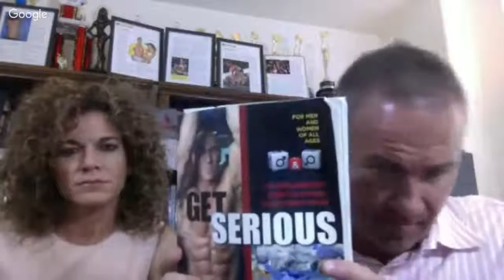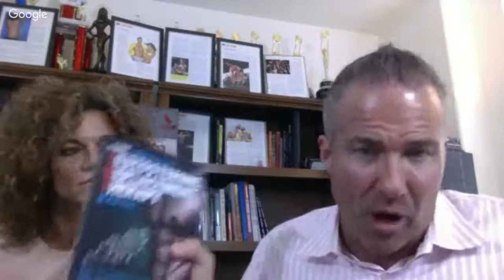Health and Vitality Secrets for the Busy Professional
On this hangout, we’ll be discussing:

*Creating lasting productive Health habits
*Self talk and how to use it for your advantage
*Enjoying the process. Progress not perfection.
*What SOAR Attendees will receive